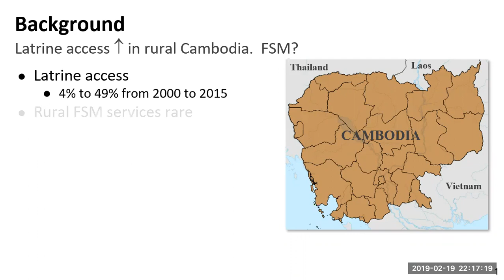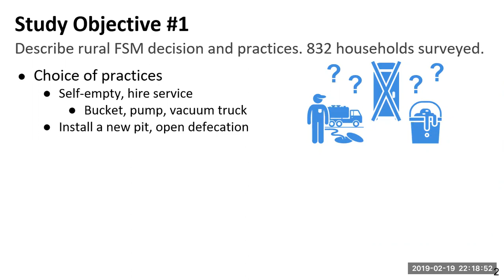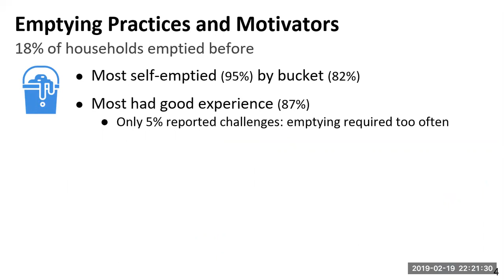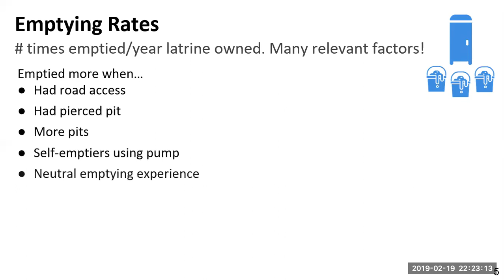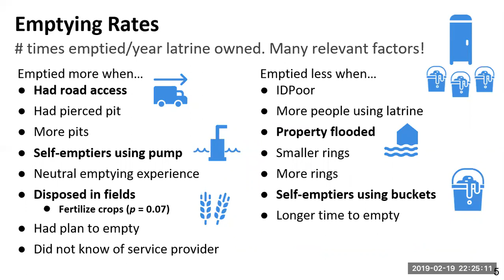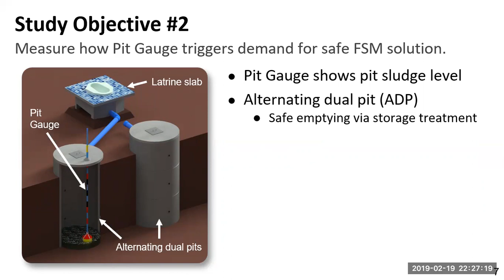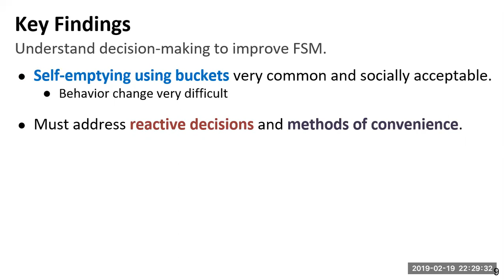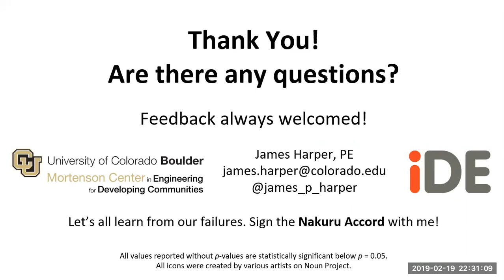When Rural Latrine Pits Fill: Characterizing Household Choices and Encouraging Safe FSM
Full Title:
When Rural Latrine Pits Fill: Characterizing Household Choices and Encouraging Safe Fecal Sludge Management

Presented at FSM5 in Cape Town, South Africa on February 20, 2019